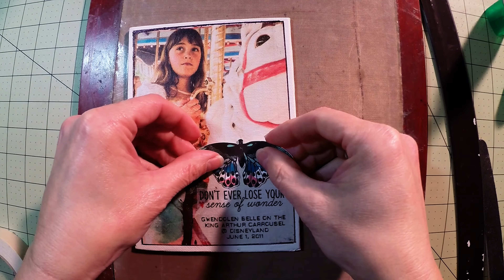Dimensional Unity Butterfly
In this video, I demonstrate how to add simple dimension to a stamped/paper-pieced butterfly from Unity's SMAK Kit onto the DIY Photo Canvas done in the previous video.

Supplies Used for this portion of the DIY Photo Canvas:
Unity's January 2017 SMAK & Kit of the Month Kits
Paper Flower Roller or pencil
Adhesive like Tombow Mono Multi Glue Adhesive
Pearls and/or Crystals